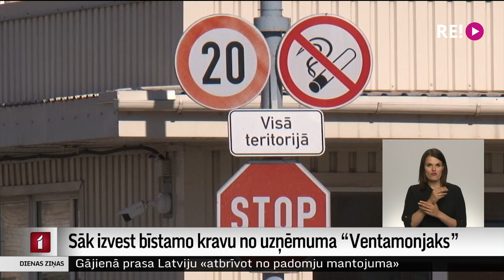Sāk izvest bīstamo kravu no uzņēmuma “Ventamonjaks”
Šonakt ir sākta sašķidrinātā amonjaka izvešana no Ventspils ostas.
Tiek krauts pirmais kuģis uzņēmuma “Ventamonjaks” teritorijā.
Visa amonjaka izvešanai būs nepieciešami divi kuģi, un pēc tam sekos termināļa darbības apturēšana, jo sankcijām pakļautais uzņēmums nevar garantēt ķīmiskās kravas drošu uzglabāšanu rezervuāros.